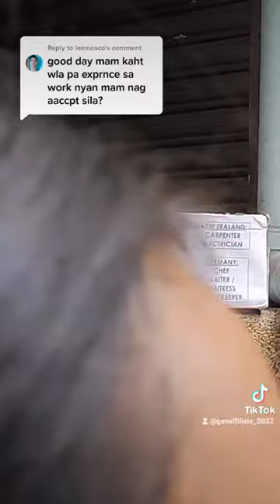AGENCY: GRAND PLACEMENT | MALATE